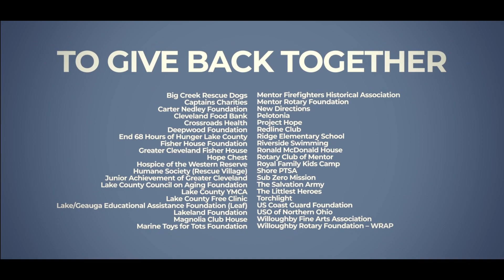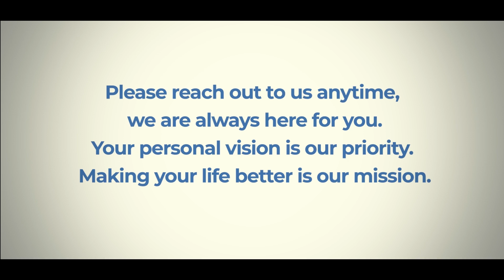2023 Year in Review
2023 continued to present some unique challenges which also provided unique opportunities. The primary vision for Carver Financial Services, Inc. is to have an enduring firm that will serve to make the lives of our team, our clients, and our community better for generations to come. Take a look back at 2023 to see our milestones and achievements during this extraordinary year.

Since founding our firm in 1990, life continues to be more complex and the pace of change continues to accelerate.  We remain dedicated to helping our clients simplify their lives and enhance their lifestyle. The mission of helping people lead their best life possible remains our guiding value.

Carver Financial Services helps smart investors with $500,000 or more in assets achieve their vision. Say goodbye to uninvolved financial advisors and confusing investment advice. Work with a wealth management team that puts you and your goals first.